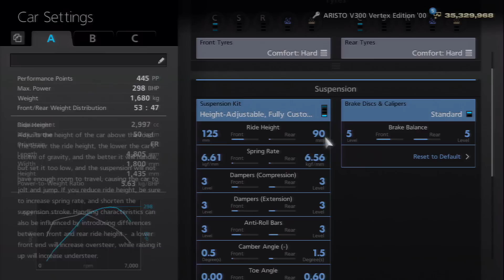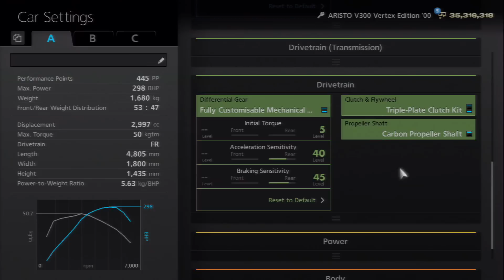Gran Turismo 6: Starting from Scratch Ep3. Toyota Aristo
This is absolutely my favourite car in the game. It seems to be handling perfectly with almost any adjustment. This tune is pretty old but I found it to fit my style the most. I've been using this in public lobbies and competitions with good results.

Song:
813 - Spaces
✖ Support 813